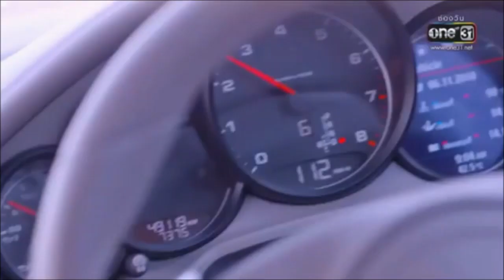Thai HeartBreakers actors! 😍💋😗😋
These are my favorites thai actors.
I fall in love with them je je je